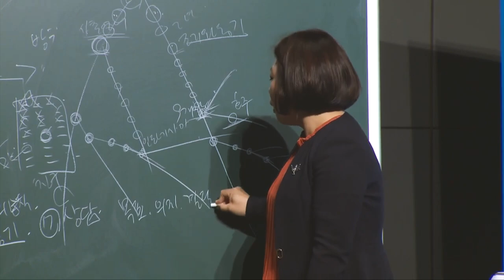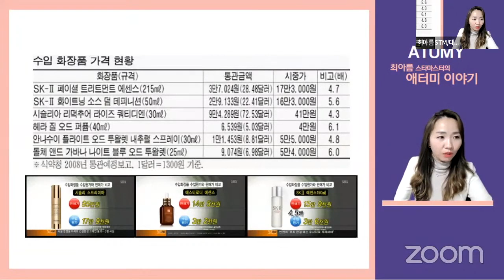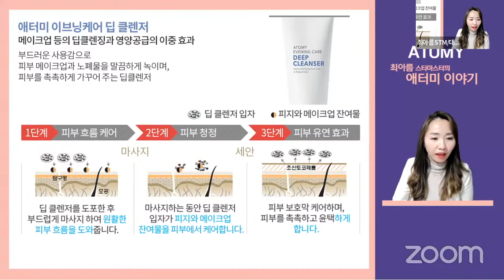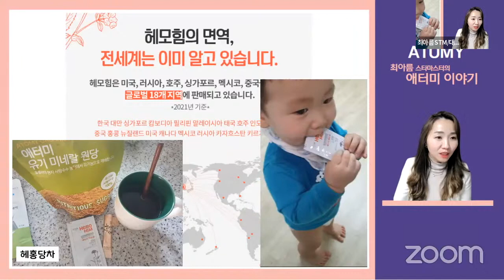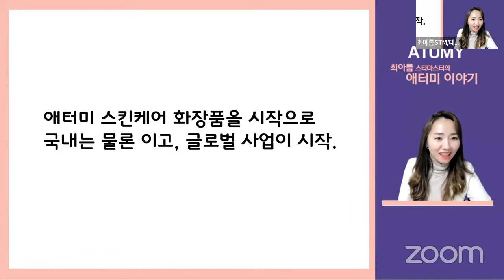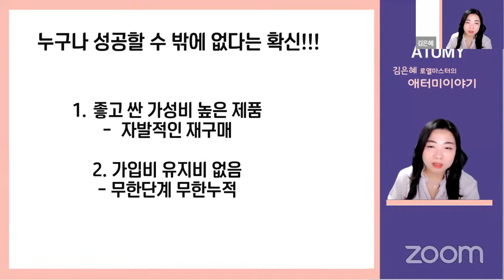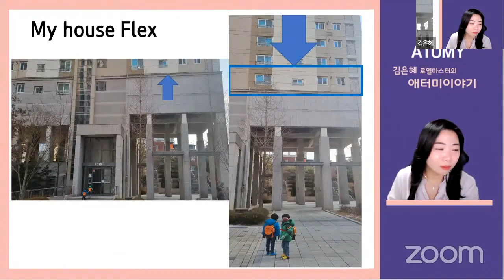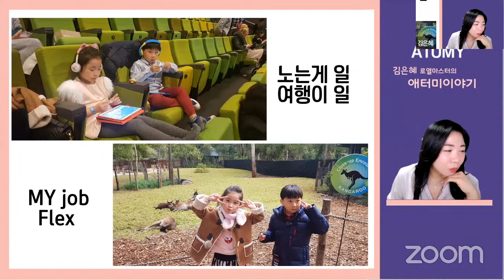긍정의 원더우먼 | 김은혜 & 최아름 | [무편집본] 2022년 1월 12일 부업가 세미나